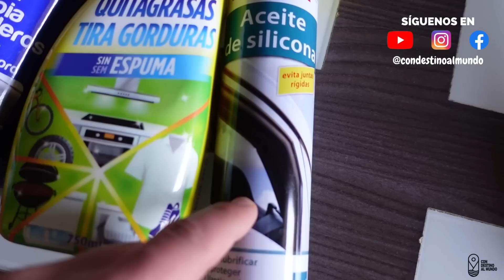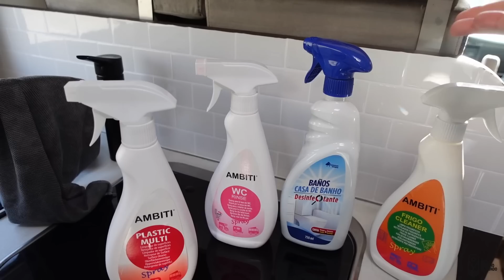VLOG 155. ¡ESTO TAMBIÉN FORMA PARTE DE VIAJAR EN AUTOCARAVANA! 😭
Nos guste mas o menos, esto tambien forma parte de la vida camper... Hoy nos acompáñais a limpiar la auto para la próxima salida.